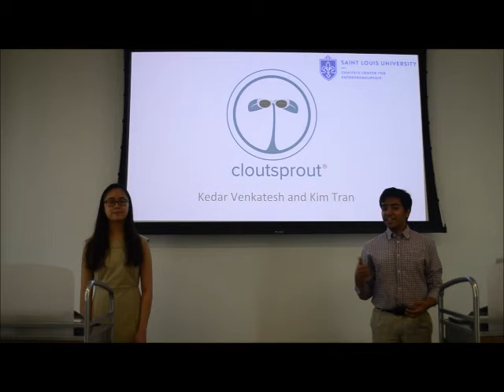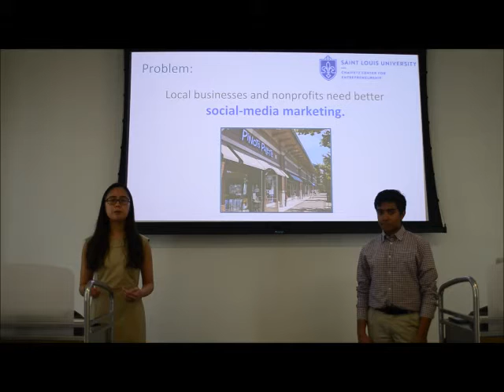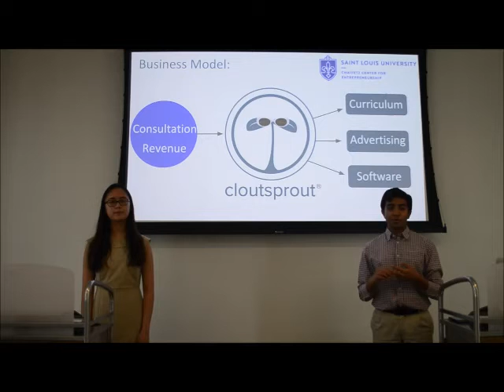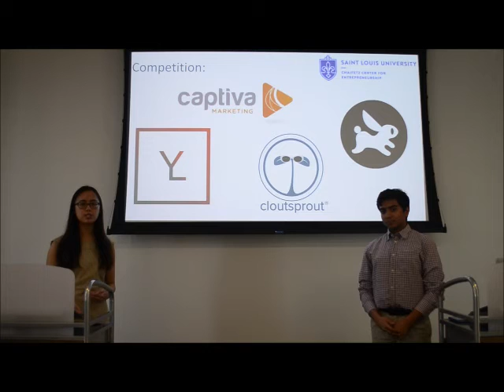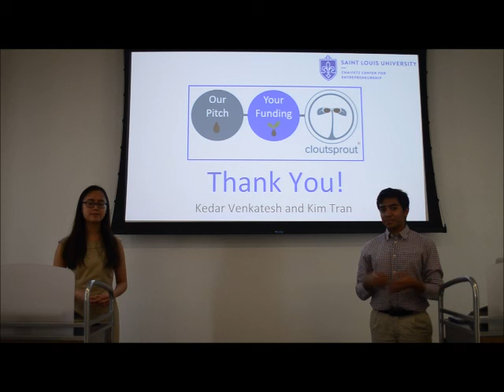SLU Angels in the Outfield Pitch: cloutsprout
-Kedar Venkatesh and Kim Tran